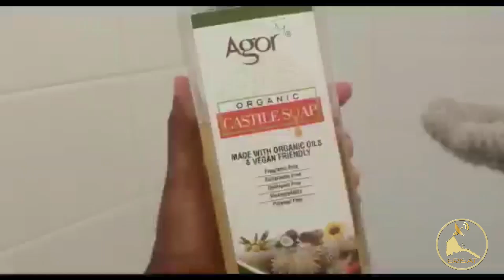ERISAT: 4ይ ክፋል |ዋዕላ መምሃራንን ተመሃሮን ኣስመራ ዩንቨርስቲ ብምኽንያት መበል 25 ዓመት ቀዳሞት ተመረቅቲ ድሕሪ ናጽነት